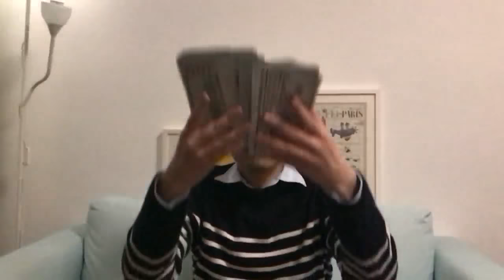我陶醉在金钱里 简直无法自拔 漫天洒落的全是钱